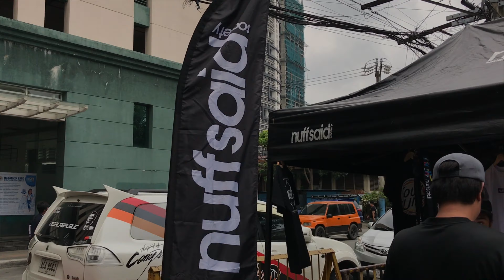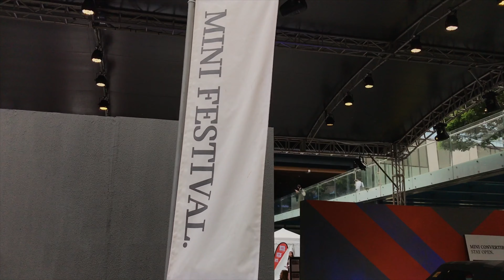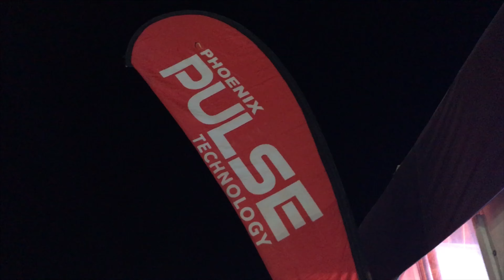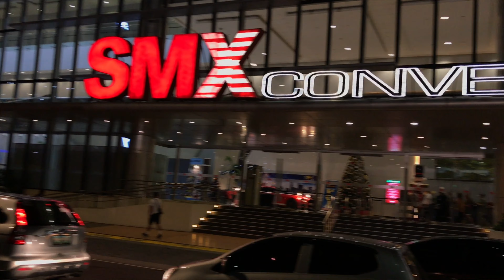2nd Half of 2018 Showreel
SVW Videos Showreel for the 2nd Half of 2018. Showreel 2018 coming soon!

Camera(s): iPad Air 2/iPhone 7 Plus